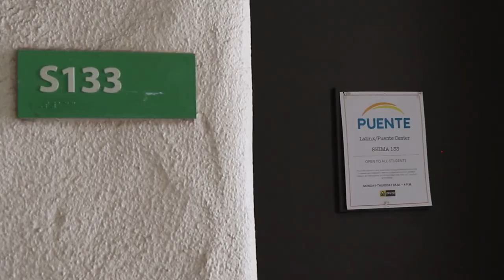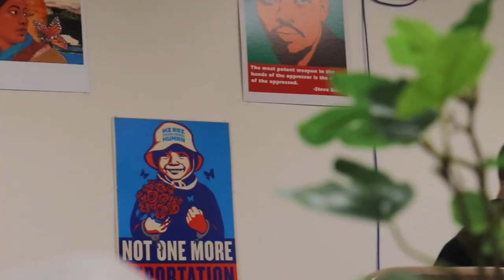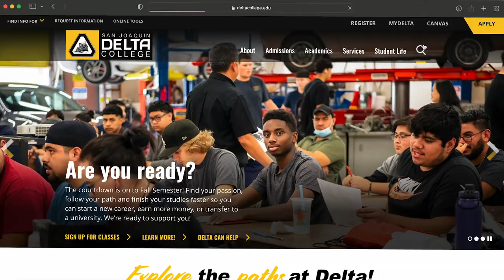ENG: Puente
This video was produced by DMEDIA 21, Haley Lucero.